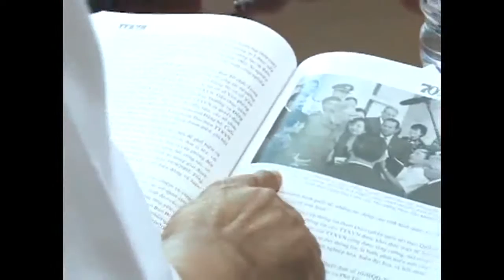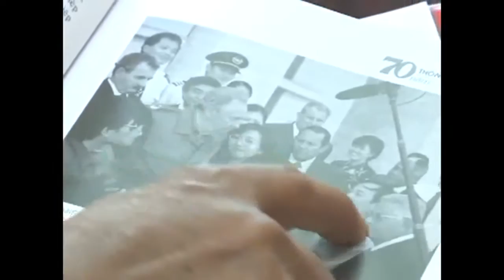FIDEL Y VIETNAM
Le Duy Truyen , subdirector general de la AVN cuenta su experiencia con Fidel.